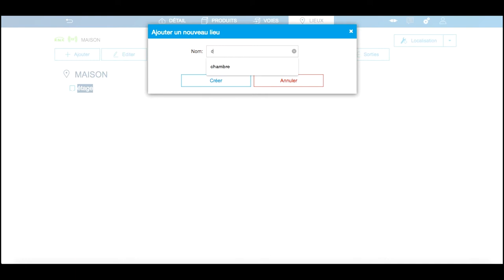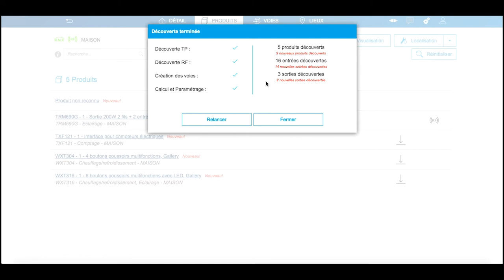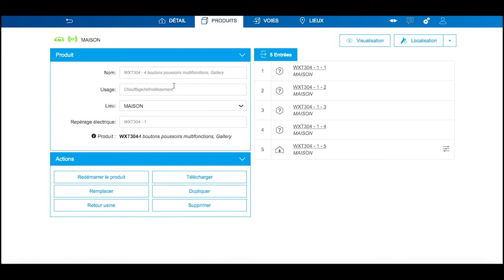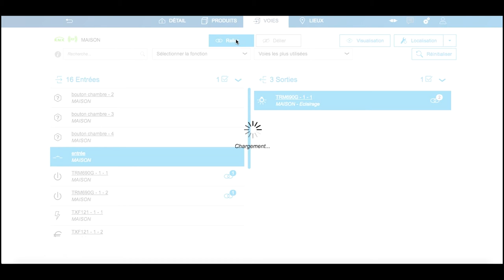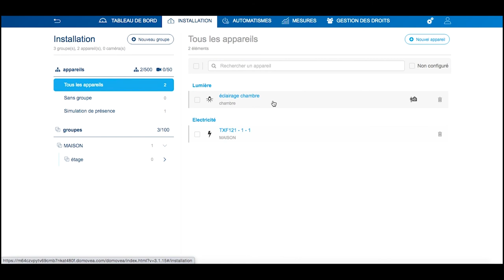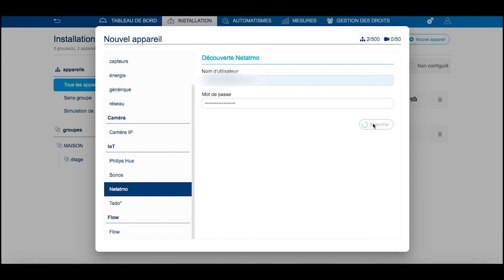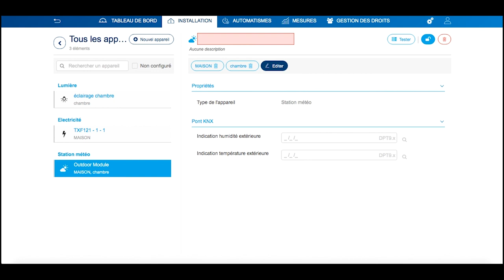[Découverte] La solution domotique domovea : paramétrage des produits | Hager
Un paramétrage simple et rapide en quelques étapes grâce à l’outil Easytool.